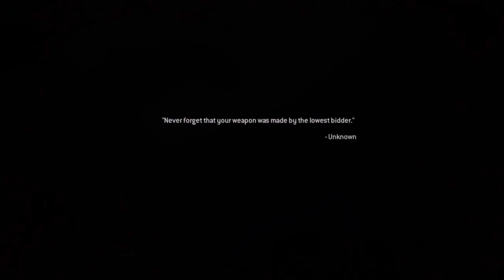Call of Duty: Warzone | How to Use a Frag Grenade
Here's what you shouldn't do...